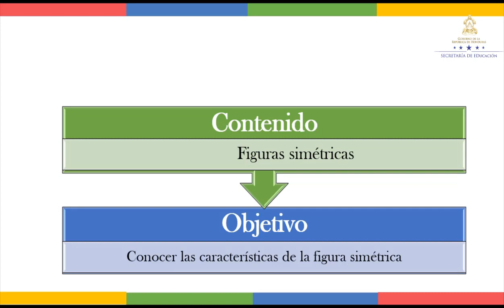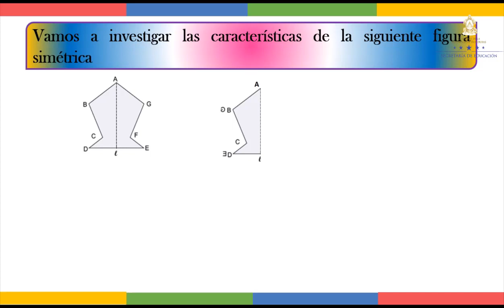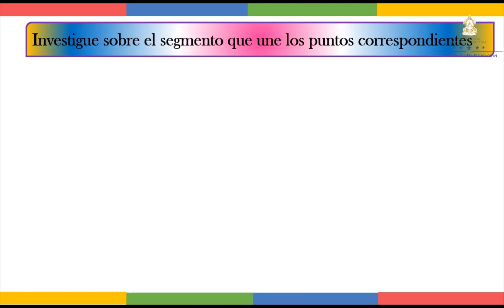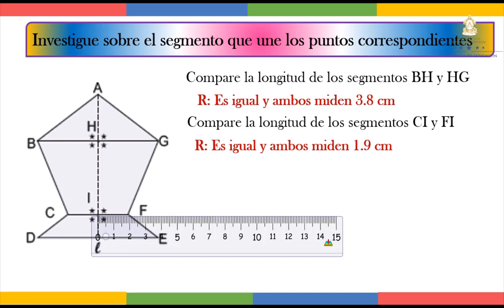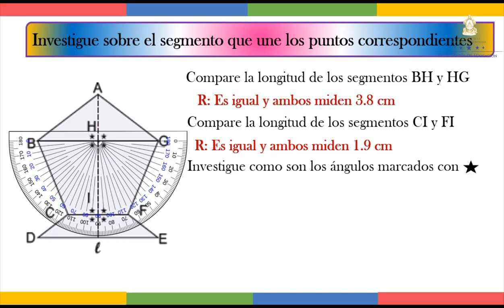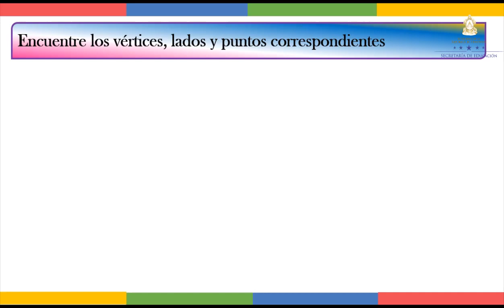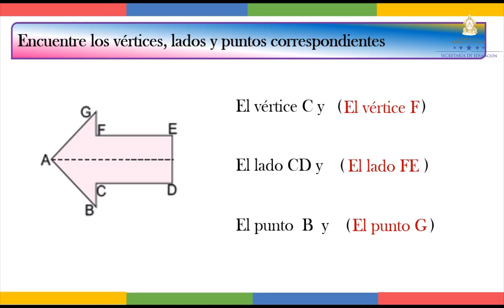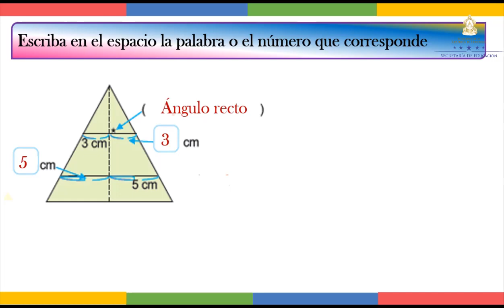Características de las Figuras simétricas - Tercer Grado - Matemáticas